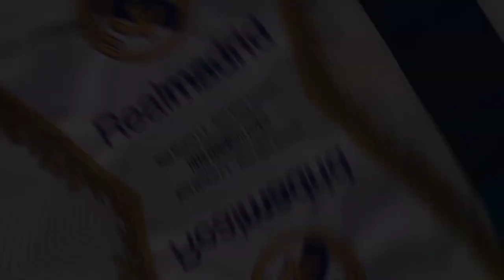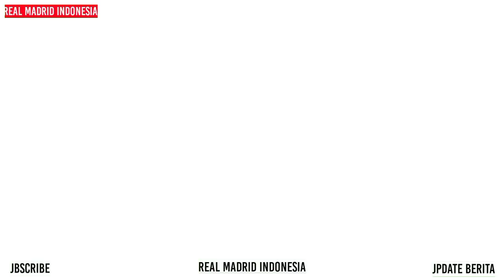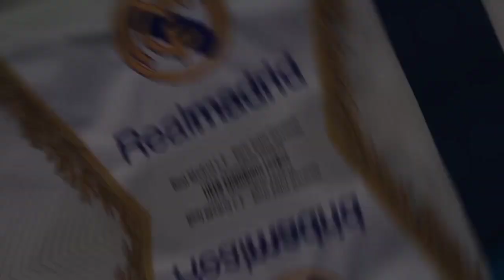MANTAP‼️Camavinga Jalani Latihan Khusus🔥Jovic Yakin Di Italia⚽Asensio Pilih Klub Sultan💰Alex Isak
Isi Berita Real Madrid Hari ini:

-Alexander Isak Masuk Dalam Incaran Real Madrid
-Bukan MU atau Liverpool, Marco Asensio Pilih Gabung ‘Klub Sultan’ Inggris
-Dilepas Real Madrid, Luka Jovic: Saya Bisa Jadi 100 Persen Di Fiorentina!
-Eduardo Camavinga Siap Bersaing Dengan Aurelien Tchouameni Untuk Isi Lini Tengah Madrid